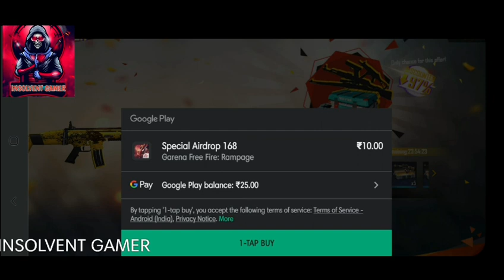BUYING RS10 SPECIAL AIRDROP IN SUBSCRIBER ID.अगर आप को भी कराना है तो पूरा वीडियो देखें।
BUYING RS10 SPECIAL AIRDROP IN SUBSCRIBER ID.अगर आप को भी चहिए तो पूरा वीडियो देखें।

Hi FRENDS
THIS IS MY NEW CHANNEL
I MAKE GAMING VIDEOS

FREE FIRE PRO TRICK
HOW TO HACK FREE FIRE
HOW TO HACK DIAMOND
HOW TO TAKE ALOCK FREE
HOW TO BE A AWM KING
HOW TO PLAY FAST
HOW TO PLAY LIKE HACKER
HOW TO BOOYAH ALL macth

Use Refer Code: JIT953D0

📝 Note: Es Gameplay me Noob or Pro Do no Ko mara gaya he agar aapko noob se dikkat he to aap video leave karke ja sakte he, ae video entertainment ke liye banaya gaya he es me ham apni proness or noobness nhi dikha rahe he or ae sab mene hindi me likha he taki aap samaj sake or ha es gameplay ko emulator me khela gaya he, Ae sab read karne ke bad bhi aapko koy dikkat he to sorry or ae koy attitude me aake nahi likha he mene.